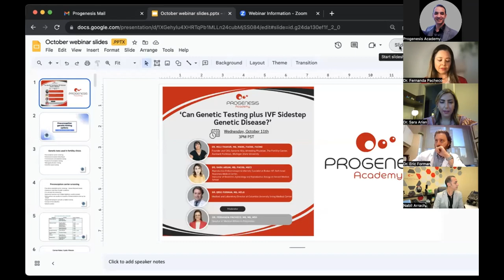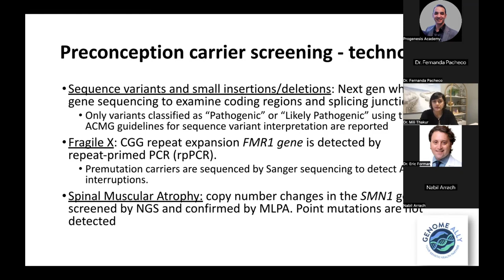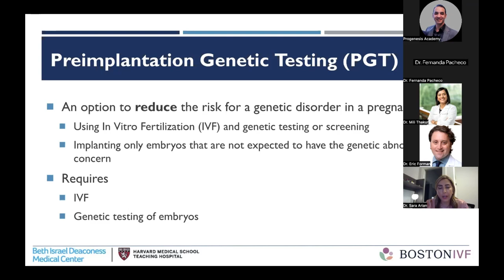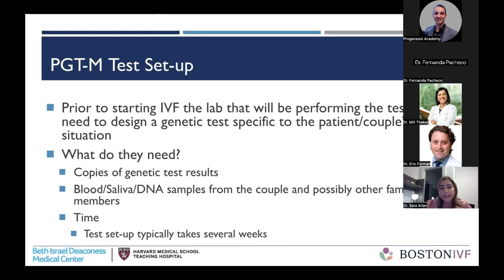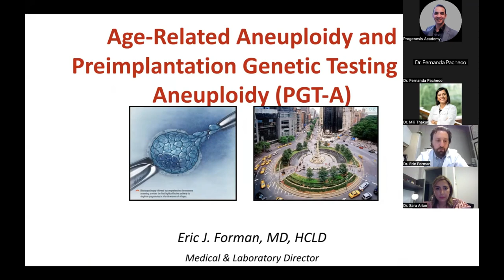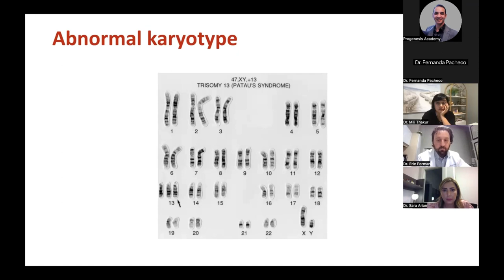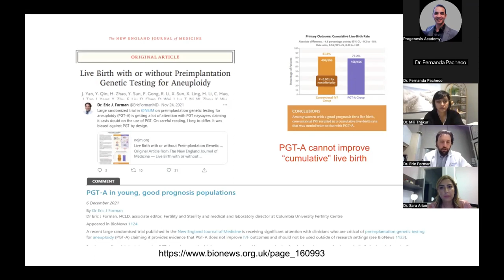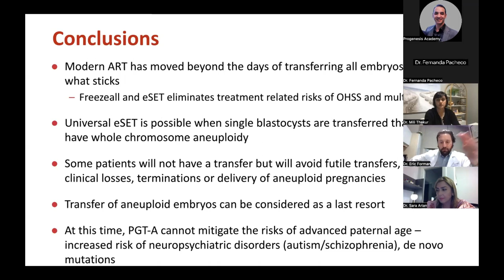‘Can Genetic Testing plus IVF Sidestep Genetic Disease?’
October webinar with presentations from Dr. Mili Thakur, MD, MBBS, FACOG, FACMG, Dr. Sara Arian, MD, FACOG, MSCI, Dr. Eric Forman, MD, HCLD, & moderated by Dr. Fernanda Pacheco, MD, MS, Mba.